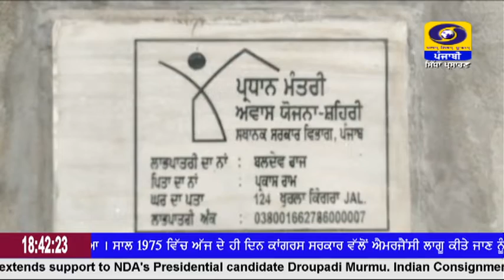ਪੰਜਾਬ ਵਿੱਚ ਪ੍ਰਧਾਨ ਮੰਤਰੀ ਆਵਾਸ ਯੋਜਨਾ (ਸ਼ਹਿਰੀ) ਤਹਿਤ ਗਰੀਬ ਪਰਿਵਾਰ ਆਪਣੇ ਕੱਚੇ ਮਕਾਨ ਪੱਕੇ ਕਰ ਰਹੇ ਨੇ ।